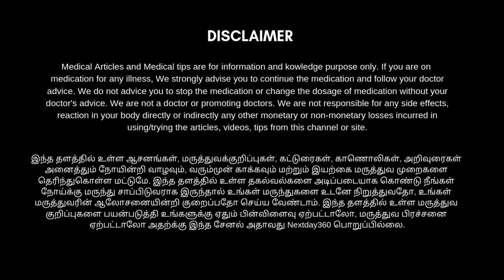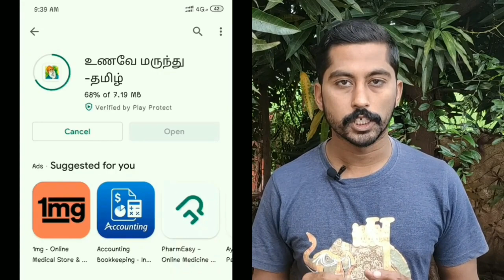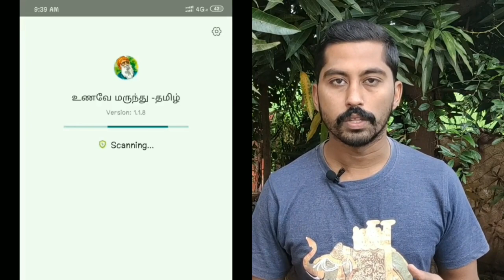சிறுநீரக கல்லால் வலி வேதனையா இளநீரை இனி இப்படி குடிக்கலாம் | Kidney stone removal in tamil